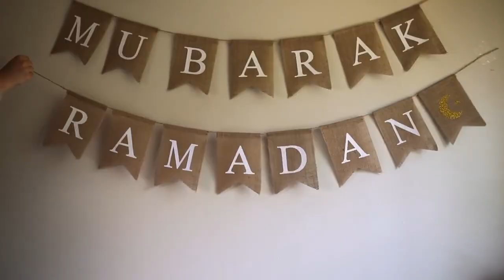مرکز اہلحدیث 106 راوی روڈ لاہور میں نماز تراویح اور قیام اللیل کا شاندار انتظام کیا گیا ہے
مرکزی جمعیت اہلحدیث پاکستان کے ہیڈ آفس مرکز اہلحدیث 106  راوی روڈ لاہور میں نماز تراویح اور قیام اللیل کا شاندار انتظام کیا گیا ہے ۔ عالمی شہرت یافتہ قاری القرآن  الشیخ ادریس العاصم کے شاگرد  فاضل قراۃ العشرہ خوش الحان قاری القرآن محمد عمران سلفی  امامت کے فرائض سرانجام دیں گے ۔ مرکز اہلحدیث میں رمضان المبارک کی بابرکت ساعتوں سے مستفید ہونے کے لئے مختلف ایام میں ملک کے معروف قراء کرام  قیام الیل     کا بھی اہتمام کریں گے ۔ اسی طرح    اہل اسلام رمضا ن المبارک کے دوران ملک کے نامور علمائے کرام کے خطبات جمعۃ المبارک اور دروس سے مستفید ہو سکیں گے ۔
رمضان المبارک کے بابرکت لمحات سے مستفید ہونے  کے لئے مرکز اہلحدیث تشریف لائیں ۔
نماز تراویح ، دروس ، خطبات جمعۃ المبارک اور قیام الیل میں شرکت کریں ۔